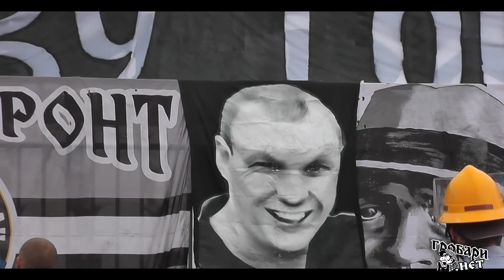RIP Aleksandar Stanković-Sale Mutavi..vole te braća sa Juga..VOLIM PARTIZAN IZ.PRINCIPA GROBARI JUG